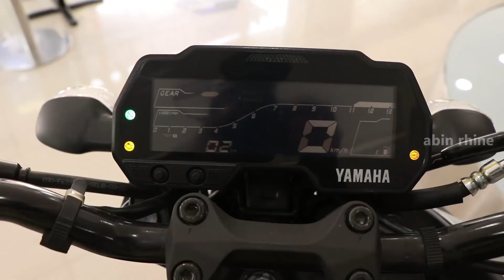Yamaha MT15 BS6 Walkaround | MT15 Ice Fluo Edition